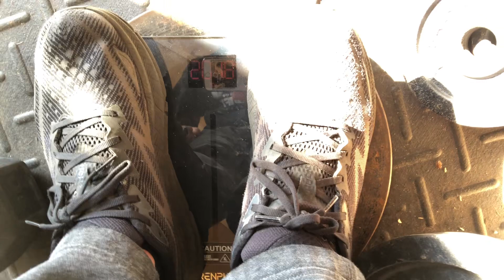Day 91 BW 201.6 lbs bulking to 220lbs natural bodybuilding